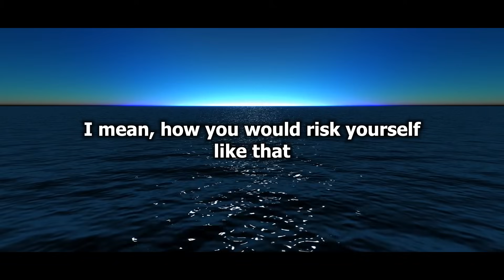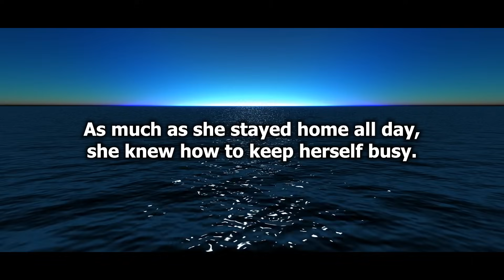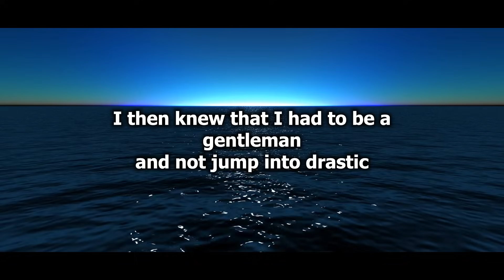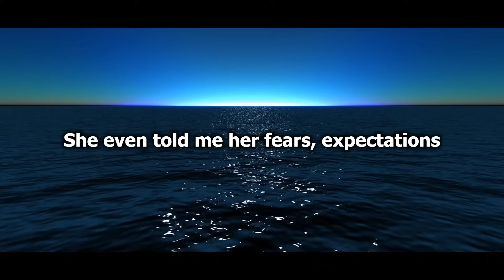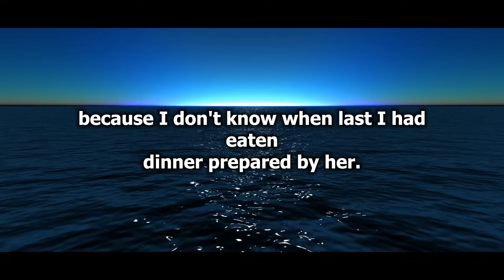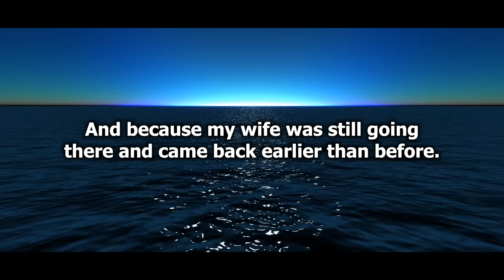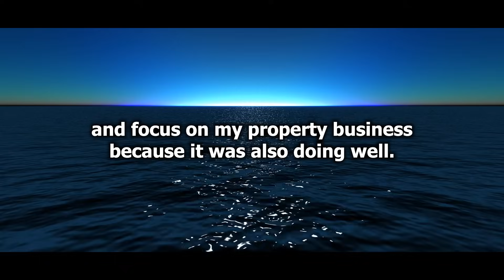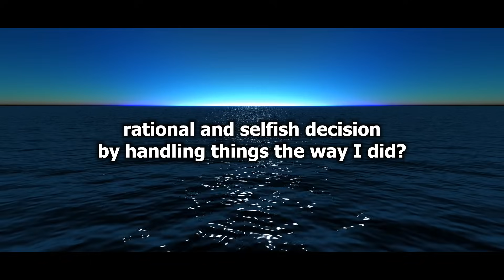My Wife Cheated W/ Neighbor & Got Herself Pregnant, So I Suprised Both Of Them